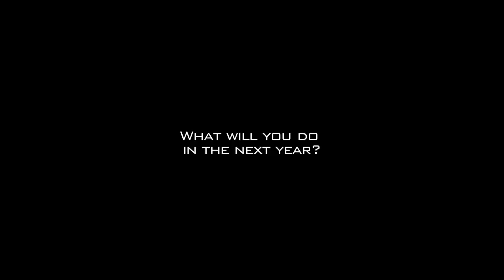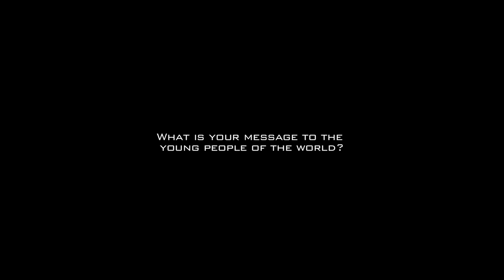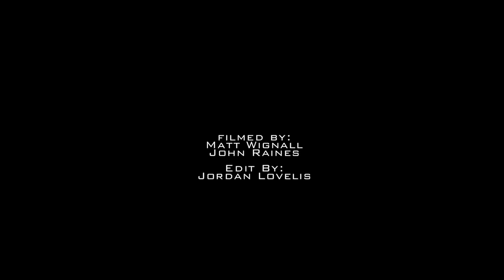Lyn-Z Adams Hawkins Pastrana.... Costa Rica Tripin!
Get a glimpse into the life of Lyn-z Adams Hawkins Pastrana and the Costa Rica journey from her individual perspective.